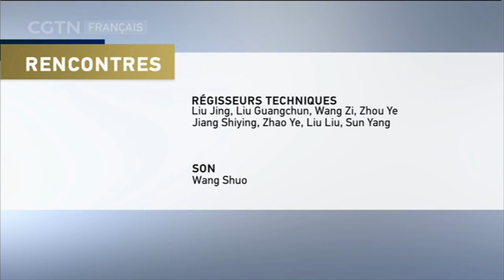RENCONTRES 08/06/2020 LA REPRISE DE L’ÉCONOMIE CHINOISE